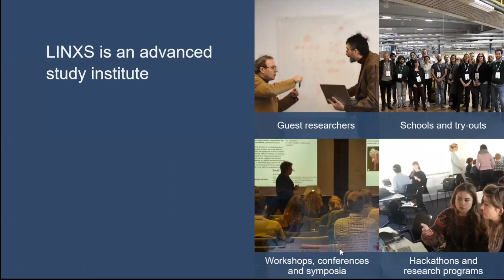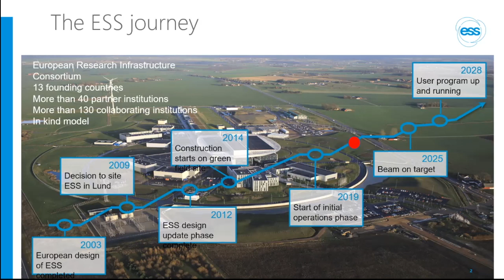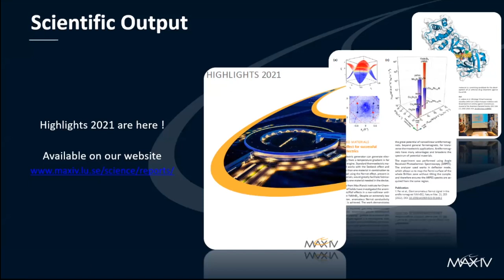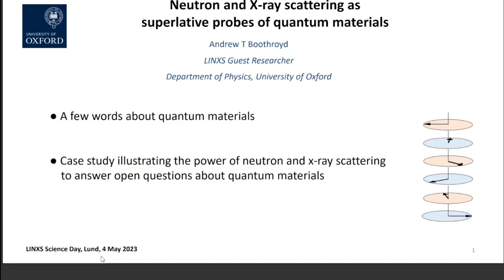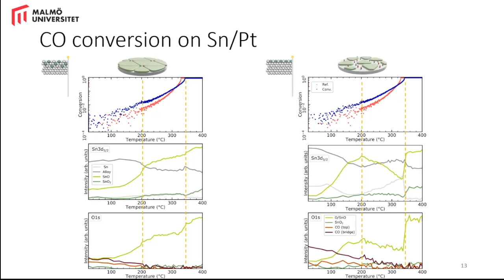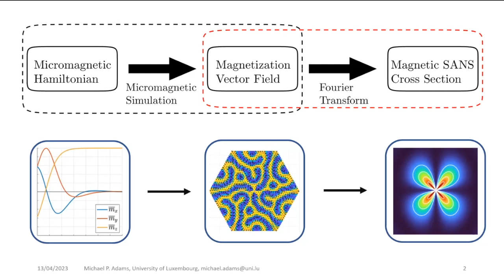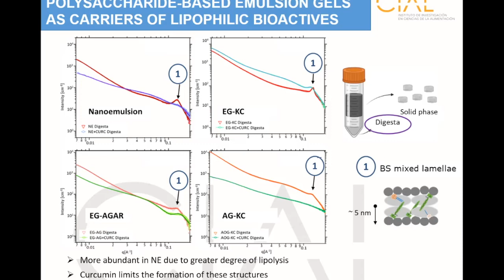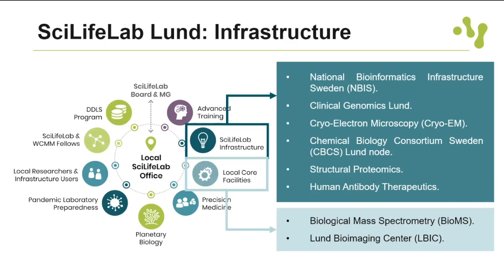LINXS Science Day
4th of May 2023.

Welcome to the LINXS Science Day which will focus on early-stage researchers’ science and initiatives.  We will also discuss the LINXS developments and future plans in expanding the LINXS community, as well as the developments at MAX IV and ESS and other facilities such as ISIS.